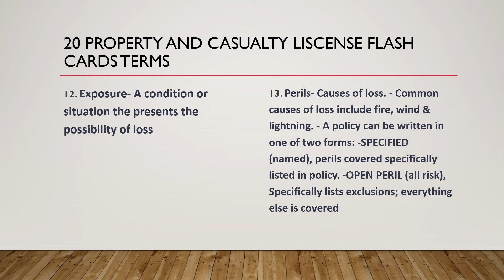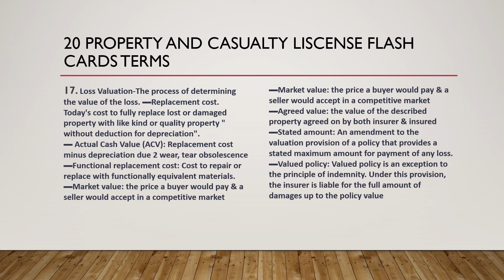Property and Casualty flash cards Terms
This video will help those studying for the Property and Casualty license test to become a producer. Hope you past